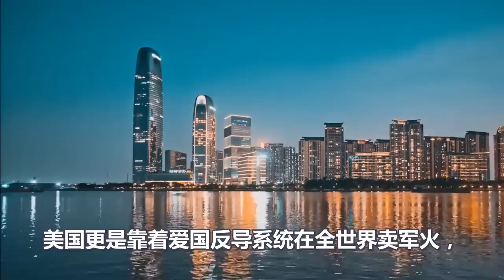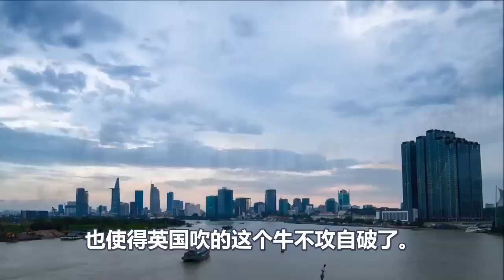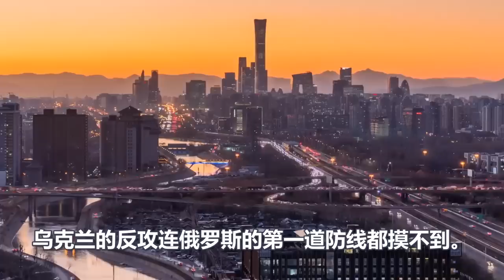轰动全球、俄罗斯太勇猛、干翻美欧四大神话、德国担心的事情发生了、